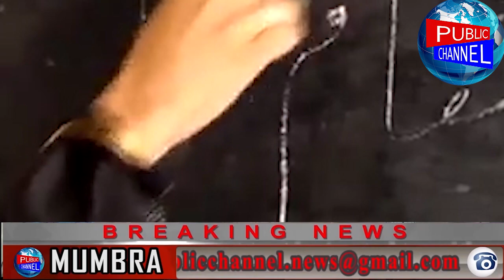firozabad ke andar skr college ka asali chehra aapke samne Public Channel.News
Chife Editor : Lal Mohd Shaikh
Video Editor : mohd amir
Cameraman : mohd amir

Category
Category
News & PoliticsLocal News Channel Local News Channel
Category
News & PoliticsLocal News Channel